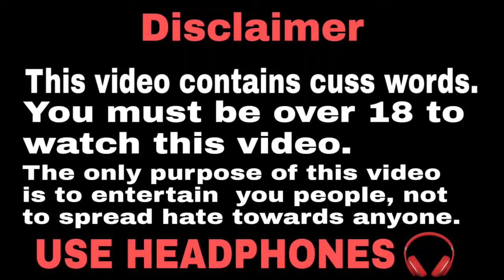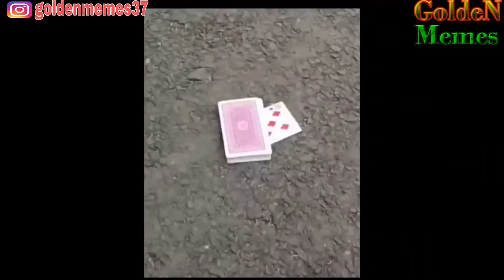Hilana band | Dank Indian memes | funny memes | memes compilation | By GoldeN Memes 2.0 | #25